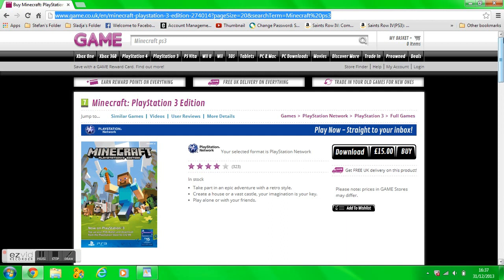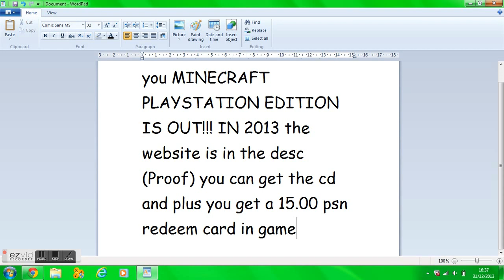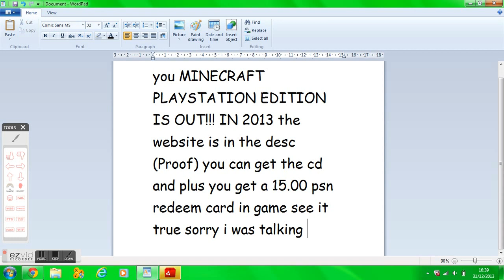MineCraft PlayStation Edition is out!! in 2013 (Proof)